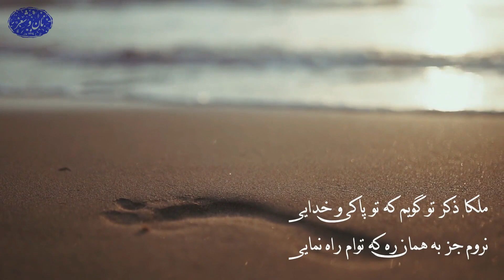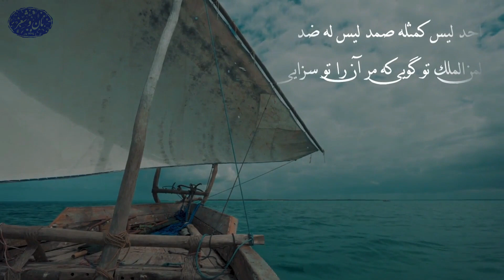ملکا ذکر تو گویم: شعر از سنایی غزنوی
🔻 نان و شعر پاتوق عاشقان شعر و ادبیات پارسی است. شما میتوانید خوانش اشعار پارسی از بزرگترین شعرای ایران زمین (فردوسی، مولانا، سعدی، حافظ و دیگر شاعران نامی) را همراه با ویدیوهای بسیار زیبا و موزیک های آرامبخش تماشا کنید. 🔺
 ❌لطفا برای انگیزه بیشتر برای ساخت ویدیو کانال ما را سابسکرایب کنید ❌

(دیوان اشعار سنایی غزنوی)

ملکا ذکر تو گویم که تو پاکی و خدایی
نروم جز به همان ره که توام راه نمایی

همه درگاه تو جویم همه از فضل تو پویم
همه توحید تو گویم که به توحید سزایی

تو زن و جفت نداری تو خور و خفت نداری
احد بی زن و جفتی ملک کامروایی

نه نیازت به ولادت نه به فرزندت حاجت
تو جلیل الجبروتی تو نصیر الامرایی

تو حکیمی تو عظیمی تو کریمی تو رحیمی
تو نمایندهٔ فضلی تو سزاوار ثنایی

بری از رنج و گدازی بری از درد و نیازی
بری از بیم و امیدی بری از چون و چرایی

بری از خوردن و خفتن بری از شرک و شبیهی
بری از صورت و رنگی بری از عیب و خطایی

نتوان وصف تو گفتن که تو در فهم نگنجی
نتوان شبه تو گفتن که تو در وهم نیایی

نبد این خلق و تو بودی نبود خلق و تو باشی
نه بجنبی نه بگردی نه بکاهی نه فزایی

همه عزی و جلالی همه علمی و یقینی
همه نوری و سروری همه جودی و جزایی

همه غیبی تو بدانی همه عیبی تو بپوشی
همه بیشی تو بکاهی همه کمی تو فزایی

احد لیس کمثله صمد لیس له ضد
لمن الملک تو گویی که مر آن را تو سزایی

لب و دندان سنایی همه توحید تو گوید
مگر از آتش دوزخ بودش روی رهایی